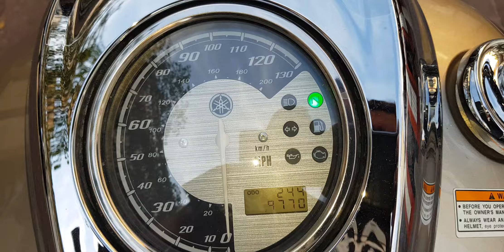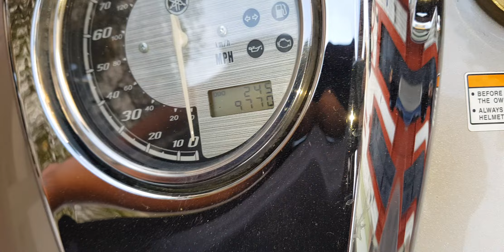Yamaha v star tourer 950 cc año 2010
Yamaha v star tourer 950 cc año 2010 vin 0285. $ 92000 pesos, 9770 millas de freeway. " MUY BUEN TRATO " nada ruidoso el motor, muy estable y potente. Llantas trasera al 95 %, delantera 75 % mas menos. Accesorios : Esta motocicleta es la tourer es la mas equipada de agencia, cuenta con alforjas rígidas con llave, respaldo, windshiled ( parabrisas).

FICHA TECNICA

Longitud total (mm) 2435

Anchura total (mm) 1000

Altura total (mm) 1080

Distancia entre ejes 1685

Altura del asiento 675

Distancia libre al suelo 145

Peso 278.k

Capacidad depósito combustible 17.0

Configuración de motor Bicilíndrico en V a 60º, 2 cilindros en V

Ciclo de motor 4 Tiempos

Distribución SOHC, 4 válvulas

Refrigeración aire

Cilindrada (cc) 942.0

Potencia máxima 54.0 cv

Encendido Electrónico Digital TCI

Arranque Eléctrico

Llanta delantera 130/70/18

Llanta trasera 170/70/16

MOTOS HEYER